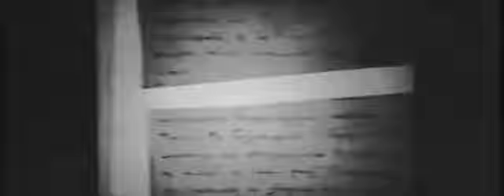Агент секретной службы (1978 г.) шпионский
Детектив СССР.  1978 год выпуска.
Производство: "Молдова - фильм".
Авторы сценария: М. Маклярский.  И. Фрейлихман.
Режиссер - постановщик: Ион Скутельник.
Главный оператор: Валентин Белоногов.

АКТЁРЫ ФИЛЬМА: Ирина Мирошниченко.  Григоре Григориу.  Думитру Карачобану.  Лоренц Арушанян.  Сергей Иванов.  Паул Бутуевич.  Витаутас Томкус и другие...

Шпионский - детектив !